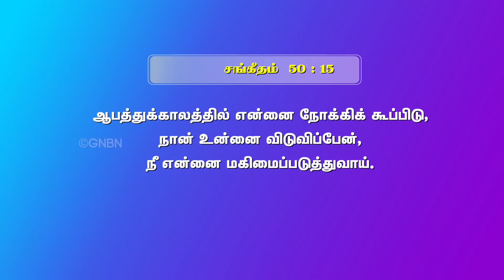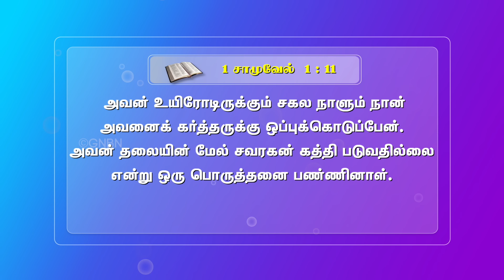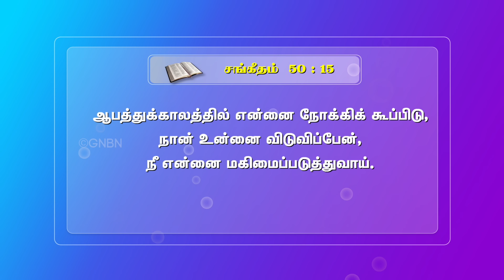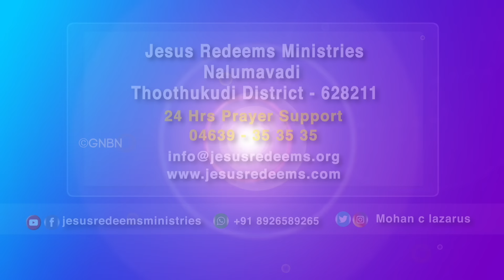கூப்பிடு விடுவிப்பேன் || விடுதலை முகாம் || Deliverance Camp || Bro. Mohan C Lazarus